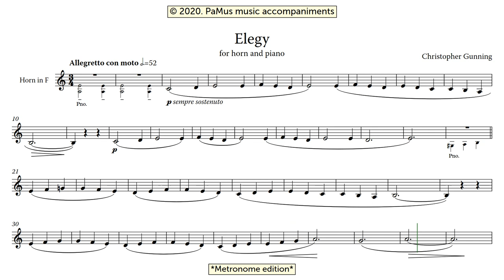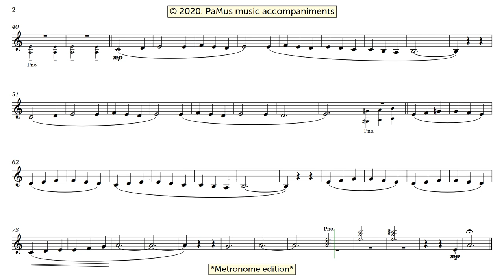Christopher Gunning: Elegy for horn and piano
PaMus Flow - Global Music Competition